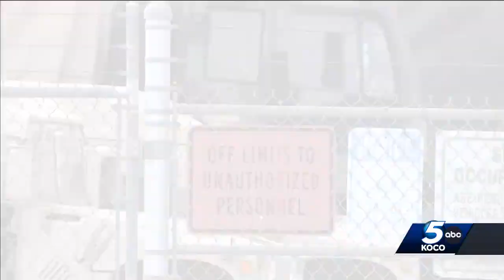Law enforcement officials arrest suspect barricaded inside National Guard Armory in Chandler